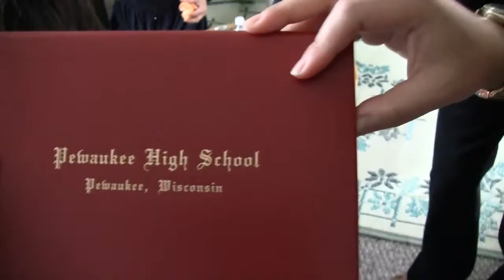Grandma Khamanh 83th Birthday part 1